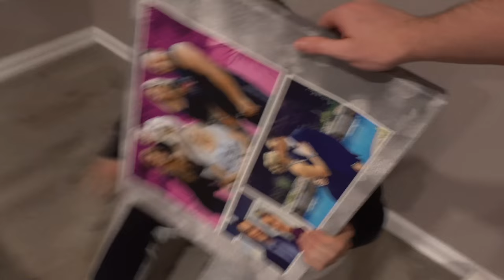SPRAY PAINTING MY PARENTS HOUSE PRANK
FAN MAIL:
BOX #203
1134 SO BLACK HORSE PIKE